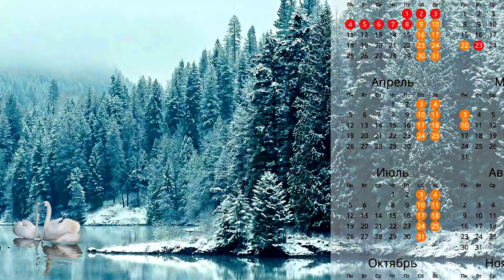Псебай Озера ЛЕБЕДИ НА СНЕГУ Причины? Перевалка Шедок Кавказ Горы Природа Туризм Поход,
Псебай Перевалка Шедок Озера Гибнут ЛЕБЕДИ Почему? Краснодар Кавказ, Природа Туризм Поход, Кавказ, Псебай. Горы